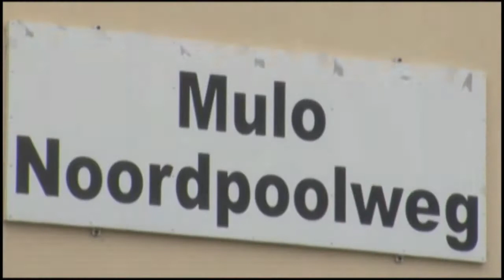17 04 2018 SuriCorps plant schaduwbomen